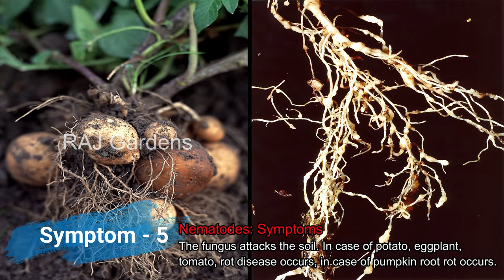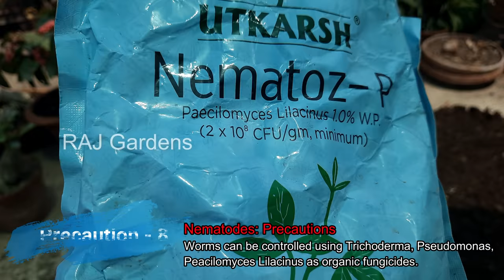গাছের পাতা কি এরকম আক্রান্ত? নিমাটোড নয় তো? How to Control Root Knot NEMATODEs | RAJ Gardens | 4K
আপনার গাছের পাতা কি পুড়ে যাচ্ছে? শিকড়ে গাঁট হচ্ছে? কী কারণে এরকম হচ্ছে? নিমাটোড বা মাটির কৃমির জন্য এরকম হয়। কী করে সমাধান করবেন-  তাই নিয়ে আজকের ভিডিও। আজকের ভিডিওয় বলব মাটি থেকে কৃমি তাড়াবেন কী করে। এখানে এমন একটি জৈব কৃমিনাশকের কথা বলব, যেটি ব্যবহার করে আমি দারুণ ফল পেয়েছি। রেজাল্ট সহ পুরো আপডেট দেখাব এই ভিডিওয়। কিছুতেই ঠিক হচ্ছে না পাতা পোড়া, মাটিতে নিমাটোড নেই তো, নিমাটোড কী, নেমাটোড কী ক্ষতি করে, নিমাটোডের লক্ষণ কী, নিমাটোড কীভাবে দূর করবেন, নিমাটোড দূর করার পদ্ধতি, পেয়ারা গাছের নিমাটোড দূর করার পদ্ধতি, মাটি থেকে কৃমি দূর, নিমাটোড কৃমি, নিমাটোড নিয়ন্ত্রণ করার উপায়, শিকডের গিঁট রোগ, শিকড়ের গাঁট রোগ দূর করার উপায়।
Description - Are the leaves of your plant like this? What is the reason for this? Today's video on how to solve it. Because of this, nematodes. In today's video I will tell you how to get rid of worms from the soil. Here I will talk about an organic pesticide that I have used to get great results. This video will show the full update including the result. Nematodes control in guava, how to control nematodes, What pesticide kills nematodes, Which chemical is used to control nematodes, methods to control nematodes, how to control root knot nematodes, nematode control in roof garden, how to control nematodes in soil, nematode control, root knot nematode control, nematode control organic, nematode control pesticide, निमेटोड्स, Nematodes attack and control.

নিমাটোড রোখার ওষুধ
গ্রিন নেট
প্রোফেক্স সুপার
ফেরোমোন ট্র্যাপ
ফেরোমোন ট্র্যাপ লিউর
ইয়োলো স্টিকি ট্র্যাপ
ইয়োলো স্টিকি ট্র্যাপ গাম

I, RAJATkanti BERA provides you with amazing Gardening news, photos, videos, and will present a unique perspective on the Garden experience for FREE. You can share your experience and ask any questions about your problems.
My blog to reading travelogues.